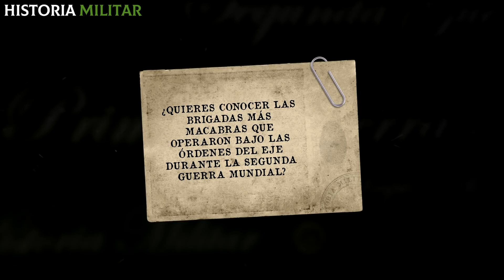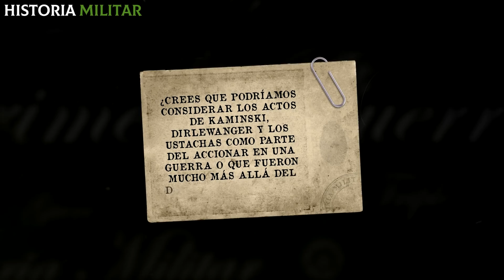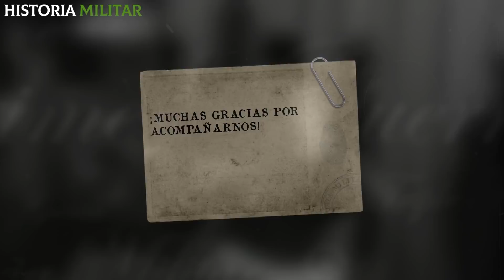Estas fueron las BRIGADAS NAZIS más MACABRAS que aterrorizaron a los judíos en la SGM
¿Cómo eran las brigadas del Eje más macabras de la SGM? ¡Si quieres descubrir cómo eran las unidades que torturaban y mutilaban judíos por placer no te pierdas este video!
En la Segunda Guerra Mundial hubieron distintas brigadas conformadas por siniestros operarios que aprovecharon el poder que les brindaba su rango y las fuerzas de sus tropas para cometer toda clase de villanía, con la impunidad de actuar bajo una bandera militar. Este es el caso de la Brigada Kaminski, la SS Dirlewanger y el cuerpo de Ustachas yugoslavos, tres unidades que actuaron, por distintos motivos, bajo las órdenes de Adolf Hitler, pero cuyas acciones fueron tan brutales, que llegaron a impactar al mismísimo genocida.

¿Quieres conocer más acerca de las brigadas del Eje que torturaban judíos? ¡Aquí te dejo! 👇